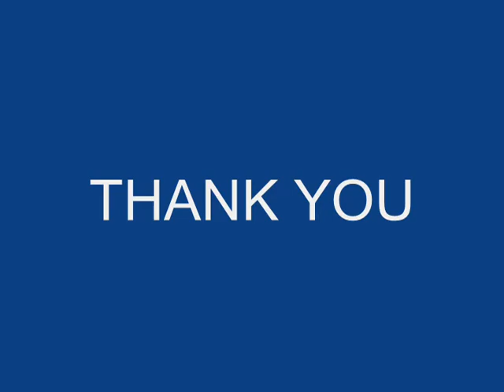PDA Device Closure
at Prime Hospitals, Hyderabad Dr. AMIT BHUSHAN. SHARMA